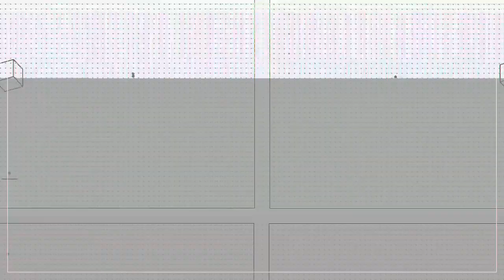9TAILS - hide n seek